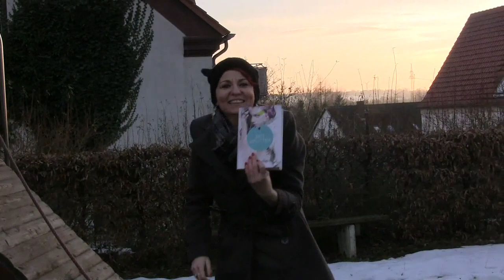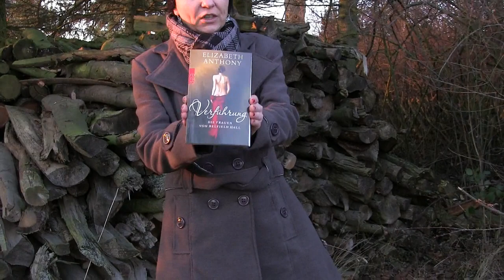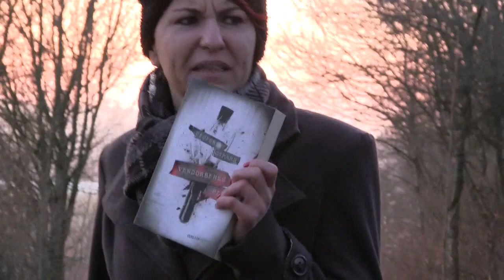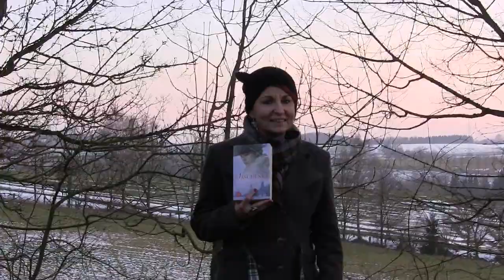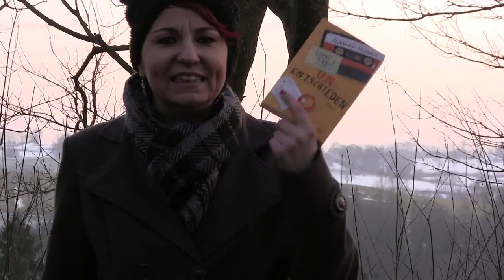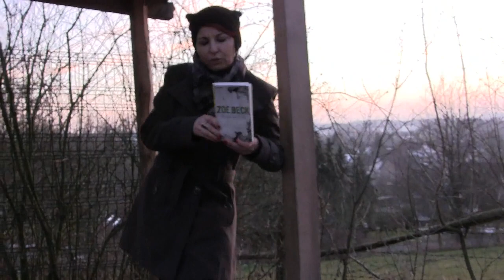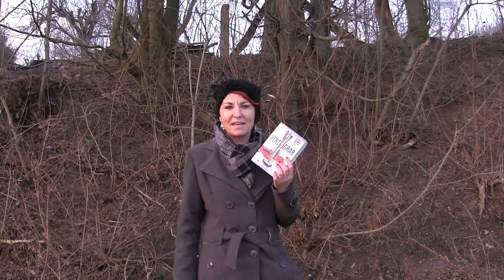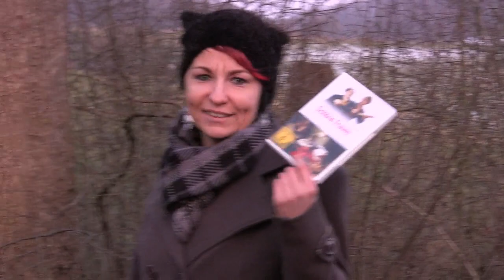Monatsrückblick Januar 2014